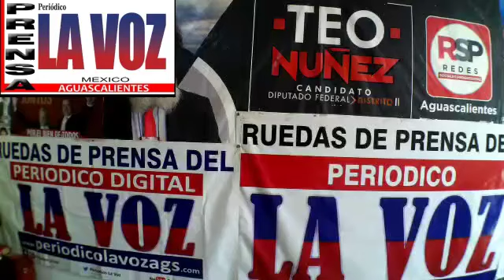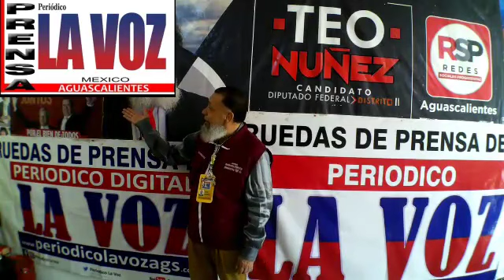DAVID MONREAL AVILA-GOBERNADOR-MARAVILLOSO-ZAC-(NOOOOOOO-VOTEN)-POR MI HERMANO-MIGUEL ANGEL ROSALES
DAVID MONREAL AVILA-GOBERNADOR MARAVILLOSO NOOOOOOO-VOTEN POR MI HERMANO MUGUEL ANGEL TORRES ROSALES-NOOO